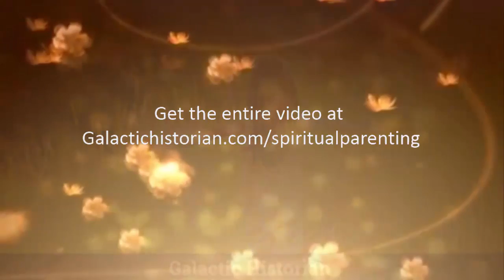Spiritual Parenting - Healing Your Children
Future parents, current parents, caregivers - this is a video made for you and your little ones.

Be the healer.

For Free videos series of Andrew’s “Mystical Teachings for Everyday Life” and learn how to apply the knowledge of becoming your own self-illuminated master, join our mailing list

If you’re interested in a private reading or need more information about a session please go to this